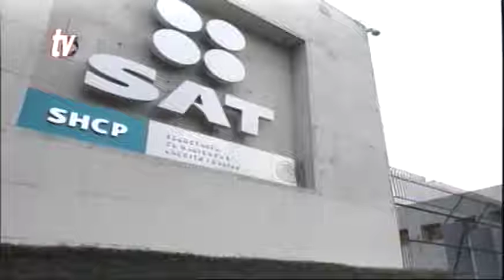Sintesis Informativa Chiapas 24 08 2015